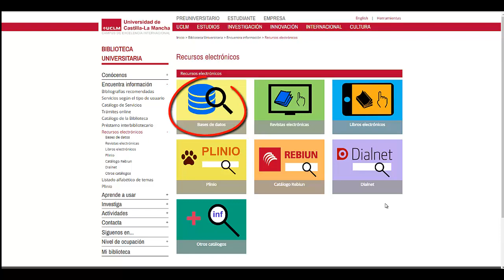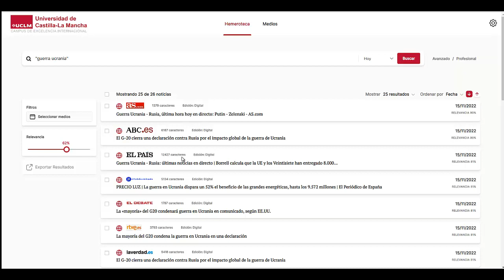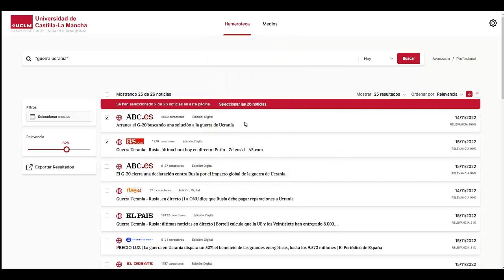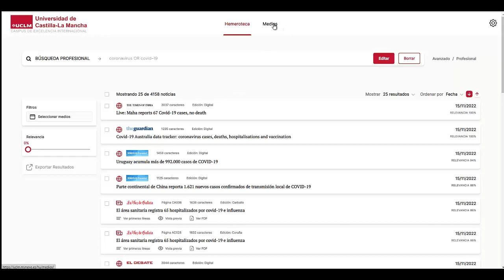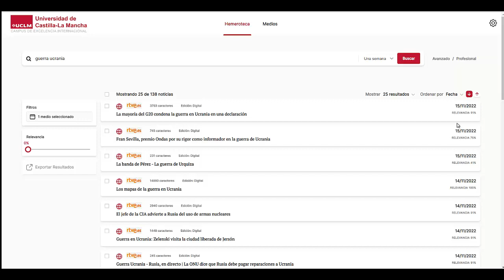Videotutorial My News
Curso online Aprendizaje en la Búsqueda y el Uso de la Información. Nivel avanzado.  Organizado por la Biblioteca Universitaria de la UCLM a través del Aula de Competencias Transversales de la UCLM. 2022